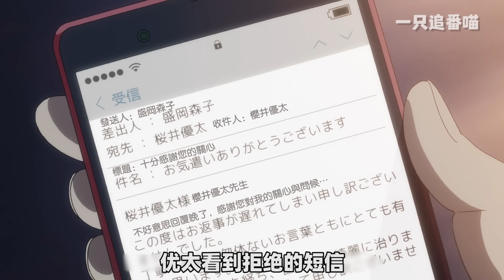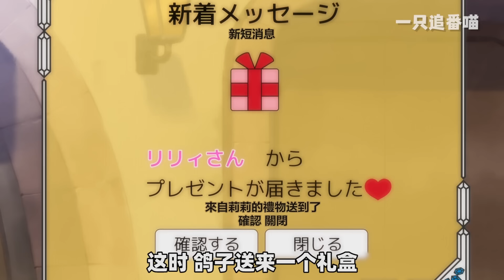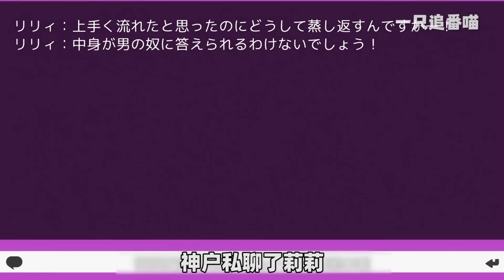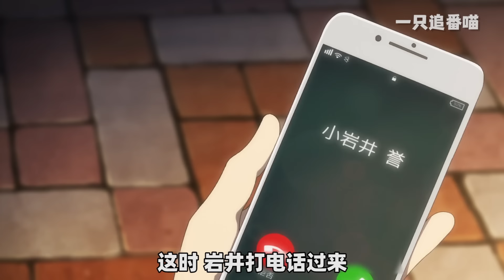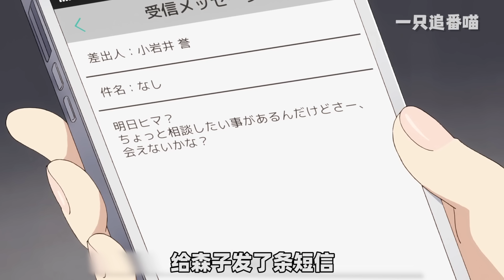社畜辞职回家打游戏，开局抱上氮佬大腿！奔现后直接带回家！一口气看完《网络胜利组》！